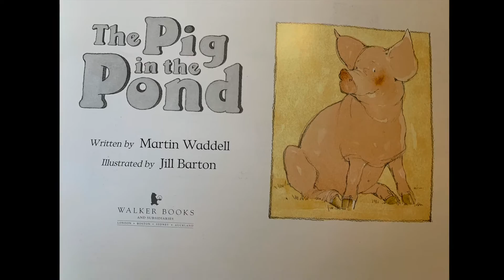Little Jooks Story Time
The pig in the pond